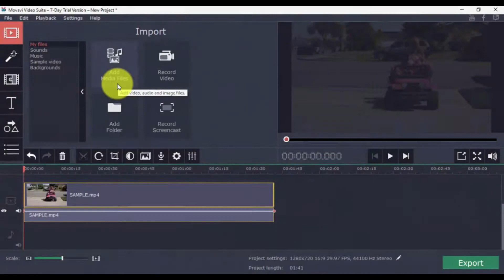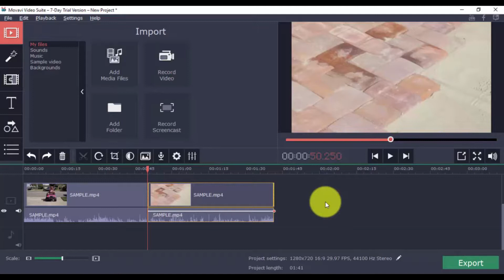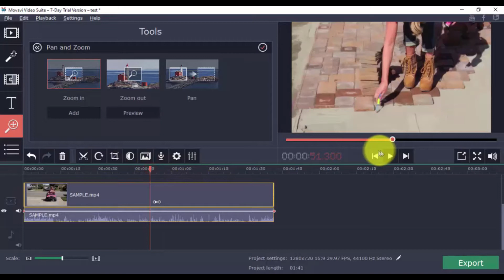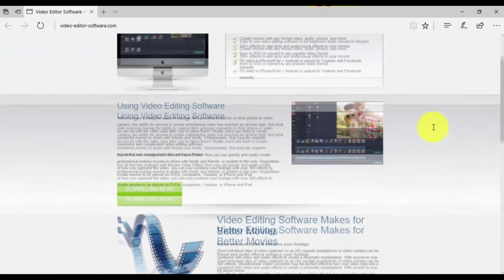Easiest Video Editor Software Out There 2019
Are you looking for a simple and easy to use video editor? This is the best video editor software available for non-professionals.

A video editor need not be difficult to use even though you are absolutely clueless on how to edit videos. Try using this software to edit videos effectively. Learn how to edit a video in just a few easy steps. Editing videos has never been easier! Download it by clicking the link above.